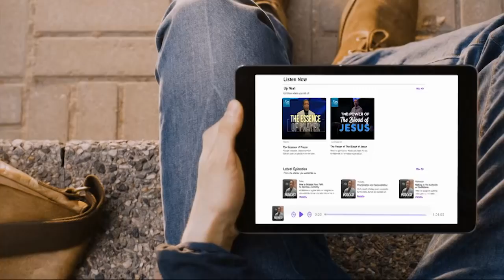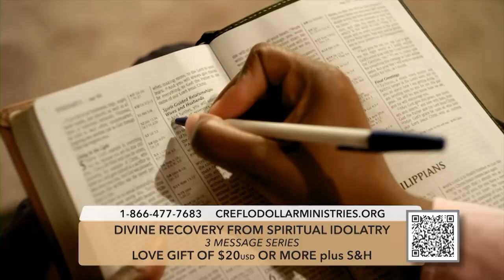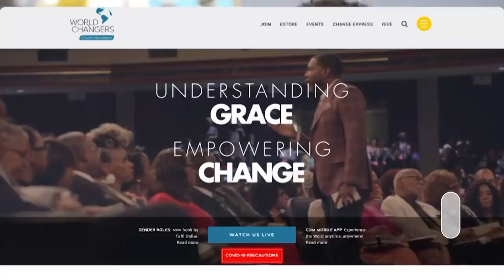Godly Restoration - Episode 2